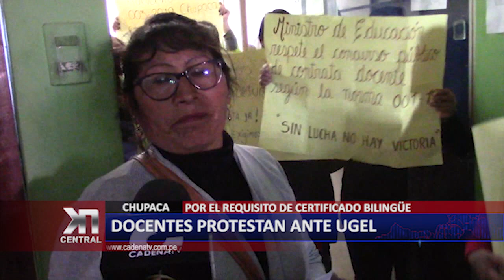DOCENTES PROTESTAN EN UGEL CHUPACA